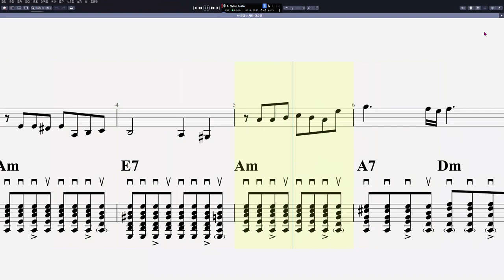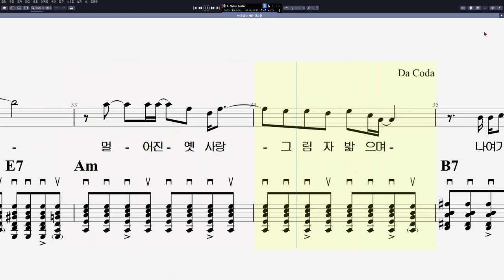40 이순길 - 끝없는 사랑